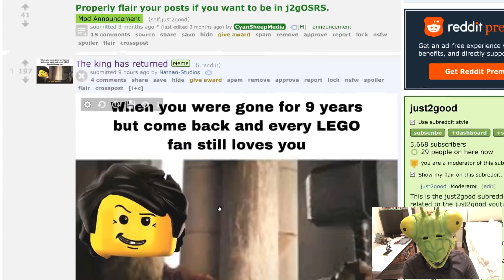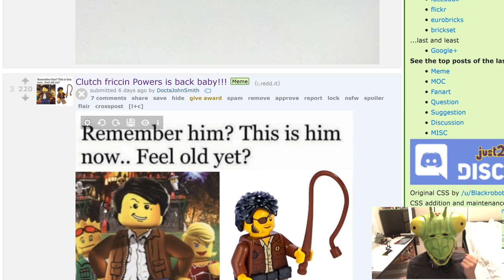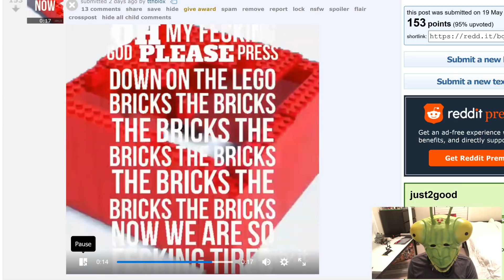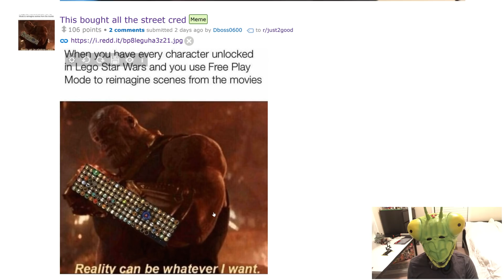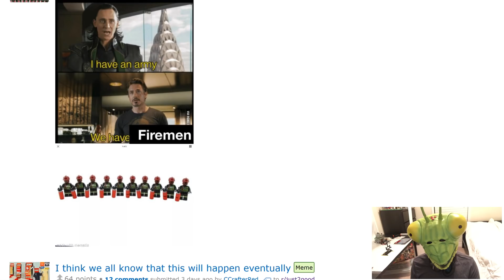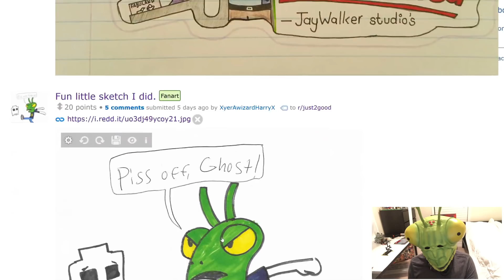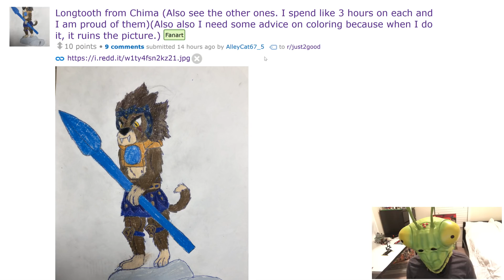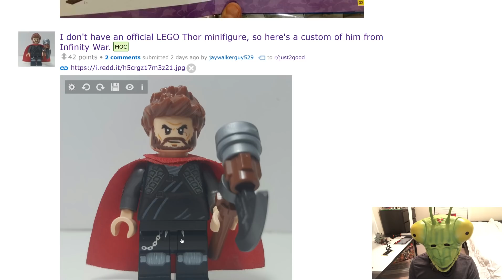LEGO Clutch Powers Returns, Crap Posts Rise - j2gOSRS #17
Can't pronounce cool phrases. Cool pieces too.

Post your LEGO memes, MOCs, or whatever on the just2good subreddit

Just try to keep it PG or G-Rated!

And MOCs, questions, whatever else is also allowed!
OSRS #17
COMMENT RULES:
1) No number spam (as in 1st, 2nd, 3rd, etc). This is annoying and usually has NOTHING to do with the video. Also no "I'M EARLY" jokes. Those, again, have nothing to do with the video and are rarely constructive. Or comment spam, like "Legend has it nobody can like this comment!"
3) Don't be offensive. I'm keeping this one vague for a reason. Keep everything PG-rated, not even PG-13.
4) Don't spoil movies that just came out in theaters (as in, within a one month window).
5) Treat others with respect.
6) No political discussion, please. I'll remove any comments that break these rules. This is NOT because I'm an advocate for censorship, but rather because I like this to be a family friendly channel.
7) No comments counting up or down to a certain day, like what Kremit used to do. The joke has ran its course...